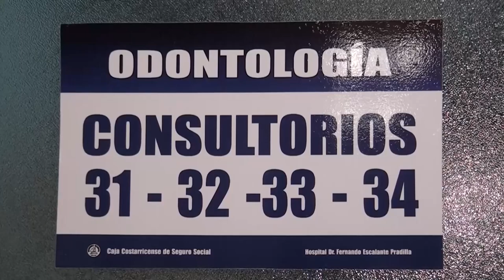El 31 de mayo realizarán un tamizaje para la detección temprana del cáncer oral en odontología del E